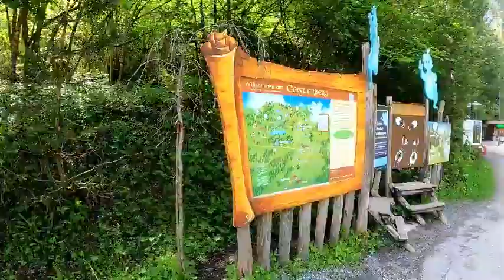African goes on a hike in Austria countryside 🇦🇹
Thanks :)